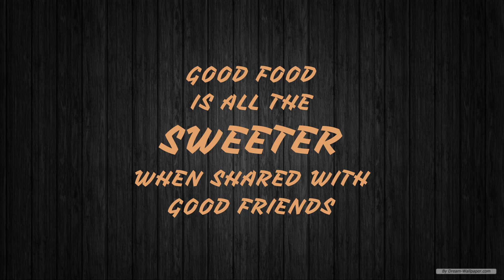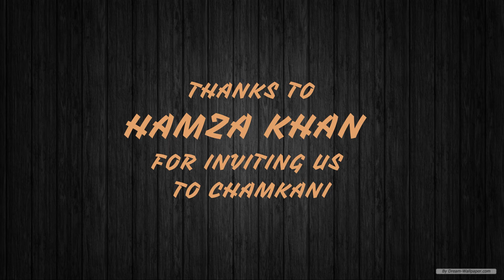A Visit To Chamkani (Kachori) | ooxman | silent hill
Thanks to Hamza Khan for inviting us to your village and great hospitality